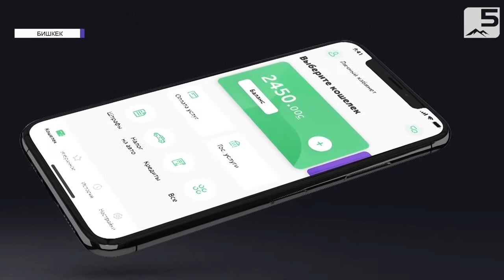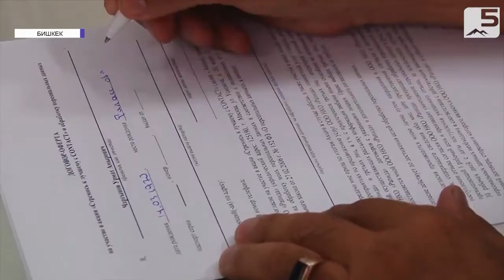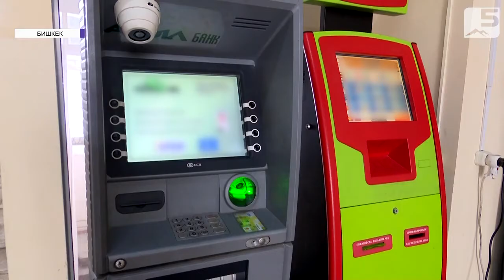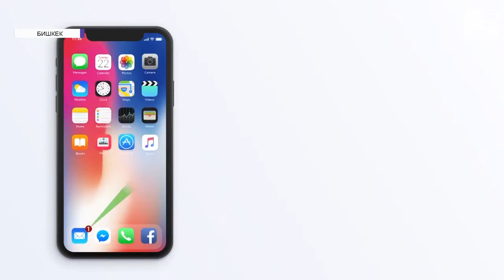Электронные кошельки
С 1 октября неидентифицированным пользователям запретят платить из электронных кошельков